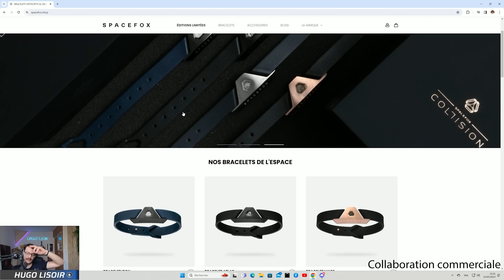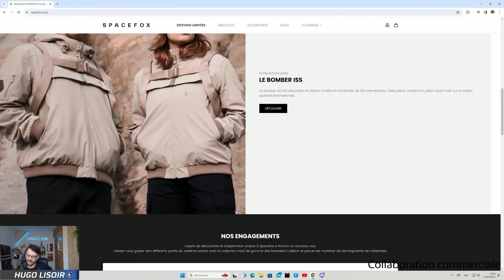STARSHIP - Un Troisième vol COMPLETEMENT FOU ! (replay)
Merci à notre partenaire @Spacefoxshop pour avoir soutenu ce live et pour avoir fait gagner un magnifique Bomber à la communauté !

Merci GREG et Maxime pour m'avoir accompagné aux commentaires !

Aujourd'hui on vous publie le replay du troisième vol du Starship, pleins de réussites et d'echecs ! On analysera toutes ces données dans le DNDE de mardi prochain !